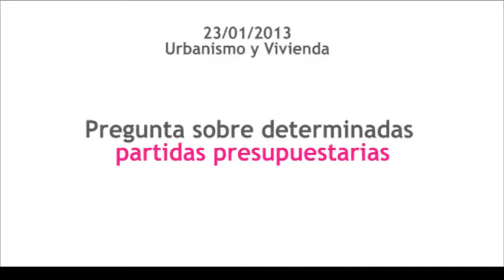Mariano Palacios UPyD - 23/01/2013 Urbanismo | Sobre determinadas partidas presupuestarias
En relación con la partida 151.02/600.00 de la Sección 035 de Urbanismo y Vivienda del presupuesto municipal de la ciudad de Madrid para el año 2013, se informe a la Comisión sobre si el crédito consignado en la misma se está destinando a la finalidad propia de este concepto, atendiendo a lo dispuesto en la Orden EHA/3565/2008, de 3 de diciembre, por la que se aprueba la estructura de los presupuestos de las entidades locales.